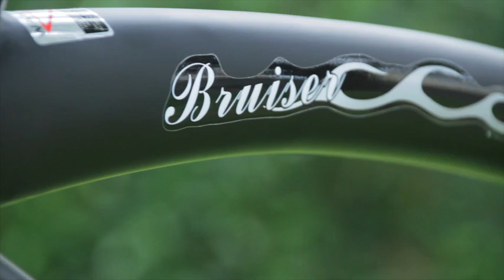Firmstrong Bruiser Man Beach Cruiser Bicycle 2019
- Full Styles Colors & Configurations
26-inch men's single-speed cruiser bike for easy, relaxed riding; thick top tube design for a beefier look
19-inch extended steel frame creates more space between rider and handlebars
Balloon tires for a cushioned ride; easy-to-use coaster brakes
Oversized seat with dual springs for added comfort, wide handlebars with synthetic leather grips
Sized for men from 5 feet, 4 inches to 6 feet, 4 inches tall